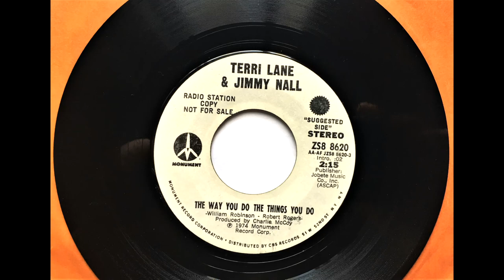The Way You Do The Things You Do , Terry Lane & Jimmy Nall , 1974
Written by Smokey Robinson and Bobby Rogers. Released July 1974 as a single.